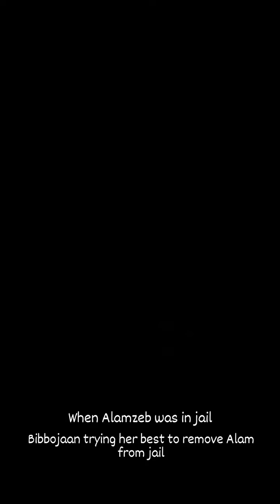Alamzeb mother Malika jaan got rape to by police#heeramandi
siddat episode 35
 teacher viral video